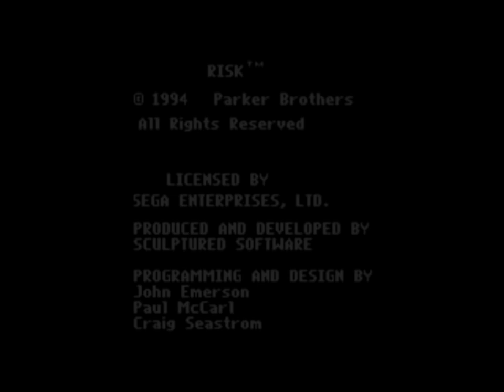Risk (Genesis) Playthrough - NintendoComplete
A playthrough of Parker Brothers' 1994 strategy boardgame adaptation for the Sega Genesis, Risk.

This video shows two different games played through to the end. The first is of the game being played in "arcade" mode, and the second, beginning at 29:31, is played in "classic" mode. Both are played as six-player games against the CPU.

Risk on the Sega Genesis was the first video game adaptation of the classic board game to be made for consoles. Being released after their video game renditions of Monopoly and Clue, Sculptured Software and Parker Brothers' experience in cramming a board game into a cartridge shines through quite plainly.

The game stays as true as possible to the original board game - you place your armies, claim as many lands as you possibly can, and invade any other territories with your armies in your attempts at conquering the world. The strategy and dynamics of the board game translate quite well here, and the battles do a great job of bringing it all to life. In arcade mode, you actively aim and fire your cannons at the enemy army, while in classic mode you merely watch as the AI handles it for you, but they both have some impressive graphics - I particularly liked the classic mode's auto-battle graphics. The montage of Civil War-era war scenes look fantastic (yeah, the Genesis can do big cinematics quite nicely when the graphics aren't dithered to buggery!), and the first-person cannon shootouts have a huge variety of backdrops to fight against (that actually somewhat reflect the location of the battle, neat touch!). The map might not be that exciting to look at, but hey - it's a low resolution world map. What else would you expect? The sound is great too - the folksy Civil War-style music is surprisingly memorable - many of these themes will be going around your head for awhile! The loud sounds of cannons, gunshots, and satisfyingly agony-filled digitized screams also come through well thanks to the solid sample work.

However, the excellent presentation would mean little if the game fell flat. Thankfully, Risk rises above that. The battle scenes are a neat (albeit somewhat unnecessary) way to give the game a healthy dose of action, the AI players are surprisingly well-balanced, and the strategic game play is just as engaging here as it ever was in table-top form.

Risk is insanely cheap at the moment, and if you own a Genesis, there's no question - you need to own this game. Whether you're playing with several friends or going it alone against the CPU, Risk is an addictive experience that'll keep you entertained for hours at a shot.

It's amazing how much fun can get crammed into a 512K cartridge, isn't it?